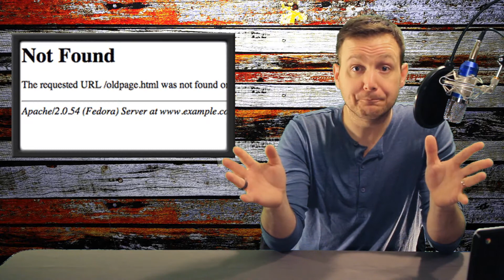Gun Show Loopholes are Bullshit - the Brad Lang Show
Is the gun show loophole a real threat to our safety?  Are the Online and Terror Loopholes even real things?  Is Diane Feinstein right?  Naw...probably not